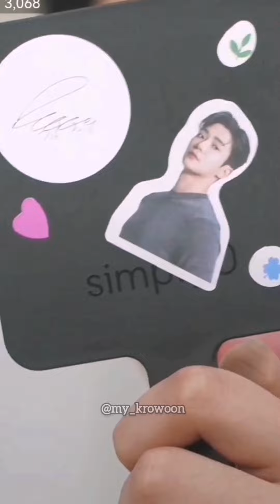[FMV] Rowoon on EsteeLauderLive and SimplyOLive.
Clips extracted from the EsteeLauder Naver Shopping Live (22-09-13) and SimplyO Live (22-09-21).

BGM : "No Goodbye in Love" by Rowoon. (The King's Affection OST)